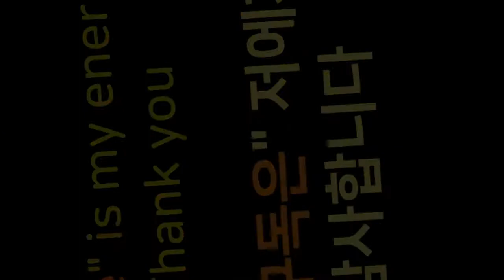Malaysia trip, India People story in Langkawi. 인도문화 탐방, 인도 음악과 종교 그리고 인도 사람들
During Malaysia tour,  I joined the Langkawi India people temple ceremony . it was amazing,. 말레이시아 여행 중, 참여 하게 된 랑카위 인도 사람들의 신년 행사. 말레이시아는 한 나라이지만, 중국, 인도, 이슬람 세 나라를 방문 하는 체험을 할 수 있어 좋은 거 같습니다. 이번에 힌두교 신년 행사를 참가, 인도 문화와 인도 음악 그리도 인도 사람을 조금이나마 더  이해하는데 도움이 되서 좋았습니다.